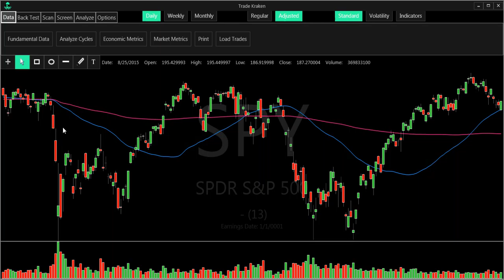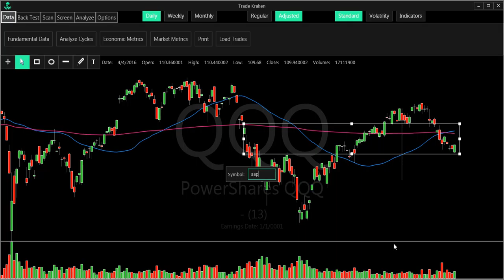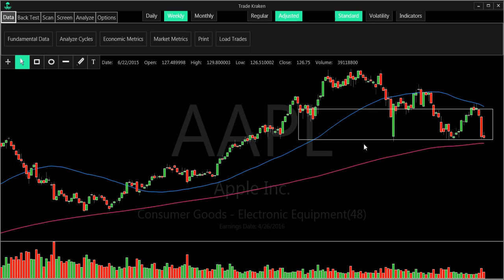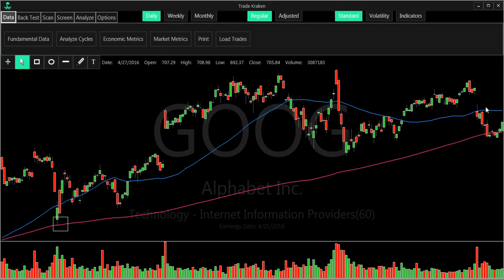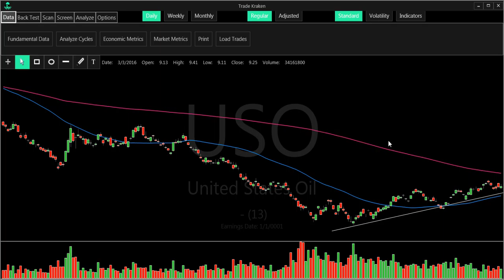Pre-Market Prep 5/9/2016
$SPY $QQQ $GLD $AAPL $FB $AMZN $NFLX $GOOG